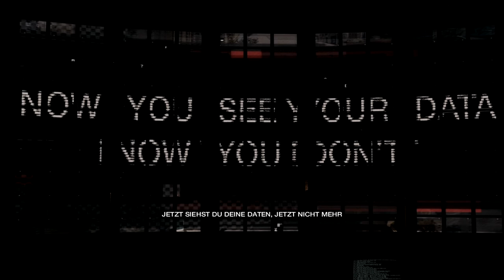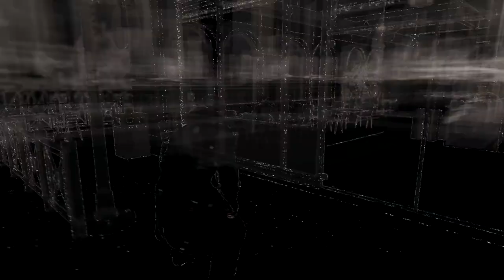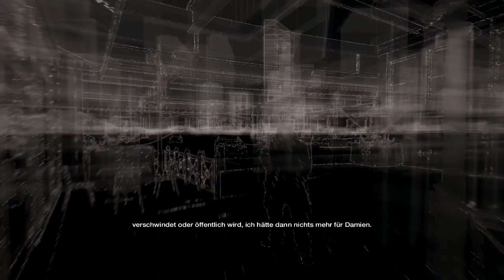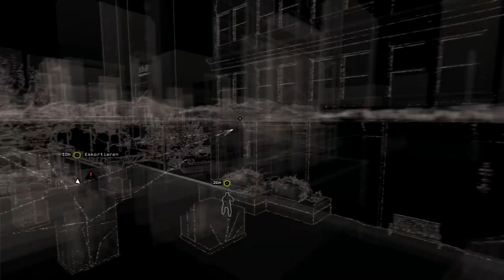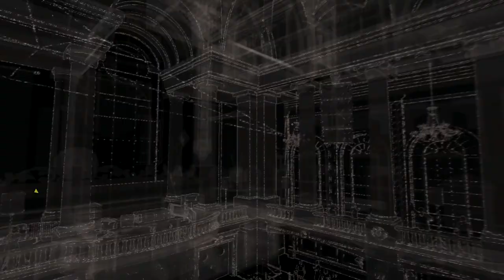Watch Dogs #23 [LP] Betrüger in den eigenen Reihen! Gameplay German/Deutsch [HD]